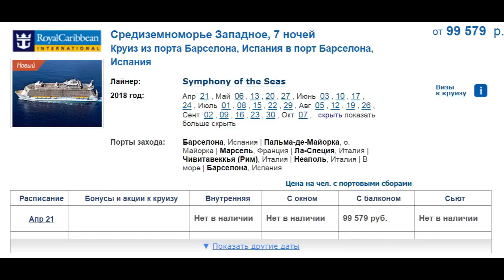куда поехать отдыхать летом 2019 Symphony of the seas Круизный Лайнер 2018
20 причин почему потенциальный партнёр должен прийти ко мне в бизнес.
1. В первый месяц покажу программу Быстрый старт и смогу вывести на доход 3000 долл
2. У меня есть система работы через ФБ
3. Постоянные школы по заработку денег один раз в неделю.
4. Моя личная поддержка до результата
6. Помогу настроить аккаунт для продвижения бизнеса
7. Работа со мной в его личной команде.
8. Познакомлю с первым чеком компании
9. Помогаю на трёхсторонних встречах
10. Дам систему рекрутинг через личные консультации
11. Помогу определится с целевой аудиторией.
12. Организую обучение для его личной Команды.
14. Личный коученг по надобности
15. Дам полезные книги для чтения
16. Помогу поехать в Америку на обучение вмести с партнёрами
17. За 24 месяца выведу на интернационального директора
18. Помогу поменять окружение
19. Научу. Проводить эфиры и презентации
20. Подключу ко всем полезным обучениям.
21. Научу принимать решения и ставить цели 🎯
Свяжитесь со мной:
Skype: berik7779

Описание: влог, vlog, video blog, sherstyuk, игорь шерстюк, ростов-на-дону, ростов, пранк, игорь и мира, ростовский блогер, море 2019, влог с моря, сочи блог, адлер, отдых в сочи, сочи, сочи 2019, море сочи, цены на отдых, цены, черное море, пляжи в сочи, жизнь в сочи отзывы, туристы на пляже, отдых на море в сочи, цены в сочи, дешевый отдых в сочи, отель в сочи, mak, короче, говоря, юмор, отдых на море, море, каждый отдых на море такой, каждый такой, каждый папа такой, каждый дед такой, отдых летом на море, отдых на море летом с детьми, отдых с детьми, отдых на море в украине, базы отдыха, видео обзор, отдых +на море 2018, недорогой отдых, отдых летом, море отдых, где отдохнуть летом, куда поехать отдыхать летом 2018, куди поїхати на море в україні недорого, куда поехать на море, куда поехать на море в украине, куда поехать на море в украине не дорого, рыбные места, рыбные места на море, куда поехать в украине, куда поехать на море украина, море в украине, tatti, блогер, tattivlog, татьяна, бахова, видеодневник, лазаревское, лазаревское 2018, лазаревское море, лазаревское сочи, лазаревское пляж, гостевой дом, температура вода, камера онлайн, лазаревское отдых, лазаревское цены, лазаревское отели, лазаревское жилье, лазаревское ул, отпуск, отдых, отдых в лазаревском, курорт, лазаревка, россия, 2018, поездка, жилье, сухум, снять жилье, обзор, дагомыская, природа, семья, дружба, июль, путешествие, набережная